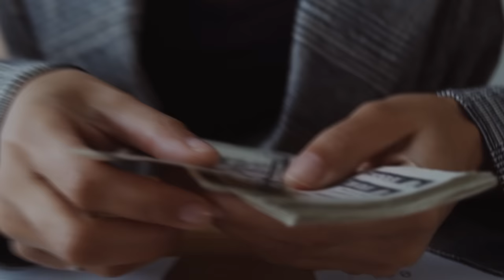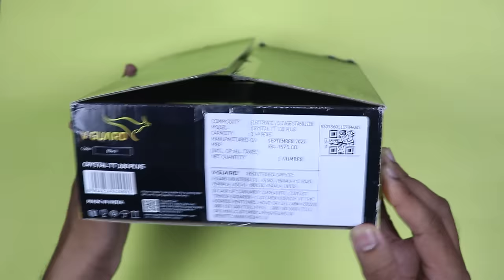Why V-Guard TV Stabilizer? இது இல்லனா உங்க 📺 Smart TV அவ்வளோதான்💥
Did you know that your TV might be at risk without you even realising it?
This V-Guard Crystal TT 100 Plus stabilizer is all that your TV needs!
As India's No.1 Stabilizer brand with 46+ years of trust, V-Guard blends cutting-edge tech with elegance. Discover the features, from digital display to thermal overload protection, and elevate your TV experience. Watch this video to know in detail.